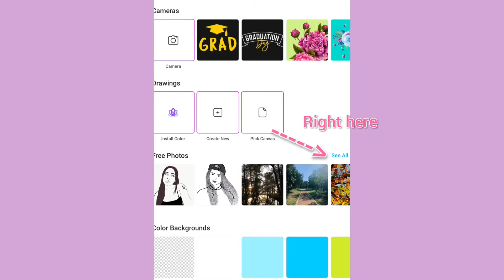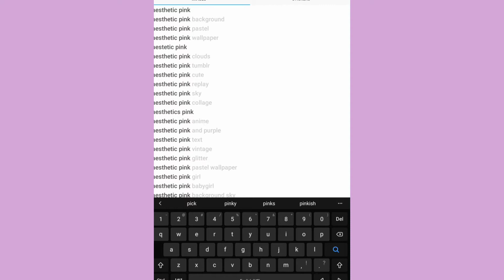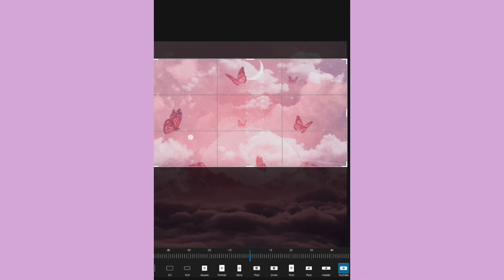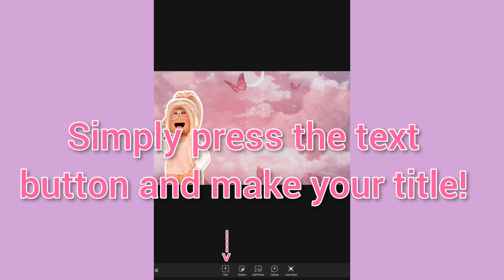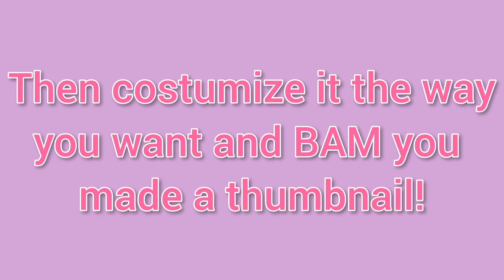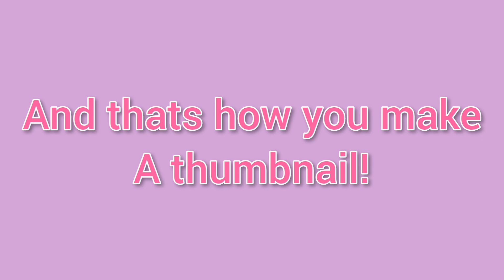How To Make a Thumbnail!! **EASY**||°•LemonBerrys°•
Hey Lemons!

I hope this video helped you all! When I first started my channel I did not know how to make thumbnails! but thanks too Rxse water she taught me how to make a thumbnail! I will link her channel below : )

WAIT! You can't forget about these amazing people who made these free gfx intros and outros, for me and other awsome roblox channelsl!

I hope to see you in my next video!

Bye Lemons!